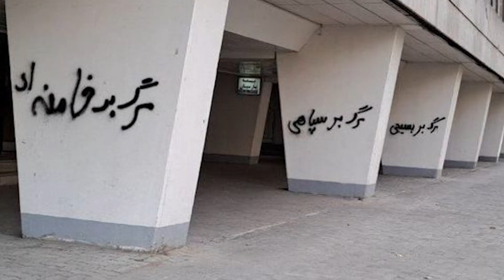First Time Hearing Semicenk & Reynmen "Yana Yana" REACTION (TEPKI)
"Yana Yana" şarkı sözleri ile

Yana yana sevdik bazen
Çok kez unutulup
Gidenin ardından hep kahrolan bi kul
Varsa sözüme güven beni anla nolur
Bozuksa ruhun zaten bana yazık olur

Bir gün gelecek her yüzü göreceksin
Tattığın her sözün ve her günün boşa geçti öğreneceksin
Yine aynı yerde kalıp
Gidersen yarım kalır
Düştüğü yerden kalkıp yeniden yazılan kaderine güleceksin

Zaman hiç vermedi aman
Geçiyor tüm teselliler yalan
Ben büyütmek istesemde onlar küçük kalmak ister gözümde
İmdat! ( Bir ihtimal daha )
Gel beni kurtar ( Benden bu kadar )
Zor olsada şartlar
Sabrım gerilir patlar bir anda

Çok kez unutulup
Düzenleme: Semicenk
Mix & Mastering: Utku Ünsal
Prodüktör: Hazar Ekşioğlu
Yapım: Eva Records, Lais Records
Yapımcı: Hazar Ekşioğlu, İbrahim Tilaver, Emre Alev
Uygulayıcı Yapımcı: Tugay Çolak
Yönetmen: Cenan Çelik
Görüntü Yönetmeni: Yakup Algül
Prodüksiyon Sorumlusu: Batuhan Akyüz
Prodüksiyon Asistanı: Buğrahan Yılmaz, Fatih Okşan
Sanat Yönetmeni: Muhittincan
Sanat Asistanı: Onur Abacıoğlu, Ezgi Vural
Reynmen Styling: Yusuf Aktaş
Reynmen Make up: Yusuf Aktaş
Semicenk Styling: Geco Styling
Semicenk Make up: Kübra Bayram
Make up: Aysun Ruşhan
Steadycam Operatörü: Ali Küçük
Casting: Mustafa, Gülken Managment
Backstage: Mithatcan Dalgıç
Focus Puller: Kerem Hacıoğlu
Kamera Asistanı: Öztürk Dündar, Osman Tunahan
Dıt: Özgün Ersoy
Işık Şefi: Barış Bozatlı
Işık Asistanı: Sercan Aydemir, Mürsel Gümüş, Arda Akın, Seyit Özden, Burhan Tekçe
Set Amiri: İsmail Çiftçi
Set Asistanı: Erdoğan Tosun, Muhammet Furkan Şen, Ömer Aydoğdu, Muhammet Ali Naz, Yusuf Yemen
Kurgu & Renk: Ozan Okay
Ulaşım: Akın Nakliyat
Catering: Saroz Catering
Jeneratör: Fisa Enerji
Oyuncular: Eren Kaya, Olcay Aslan, Kubilay Mert Coşkun, Hüseyin Merdamet, Alara Loğlaroğlu